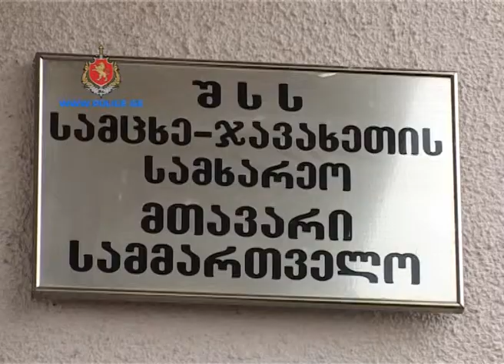სამცხე-ჯავახეთში მოქალაქეებმა დიდი ოდენობით იარაღი და საბრძოლო მასალა ჩააბარეს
გამოიწერეთ ჩემი არხი ეს არის ჩემი ვიდეო ბლოგი და აქ დავდებ სხვადასხვა ვიდეოებს